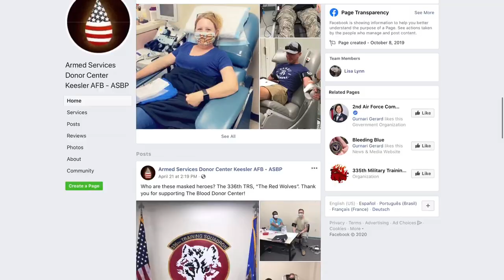Some Good News - Military Correspondent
To add to our webinar series on Resilience, the Joint Base Langley-Eustis CGOC is spreading some good news and vibes to follow up heavy discussions. Enjoy a bit of military flavor to your news with acronyms, Area 51, and cats.